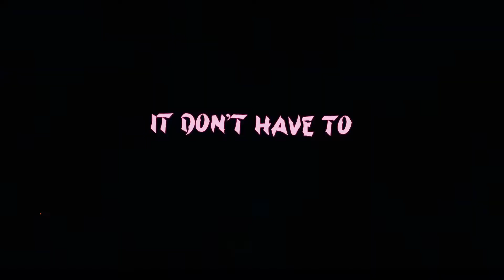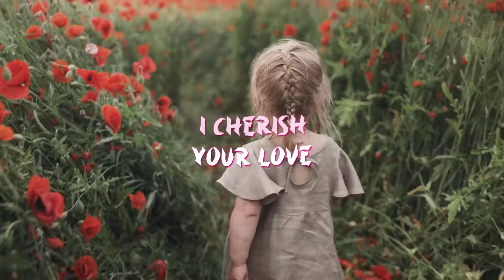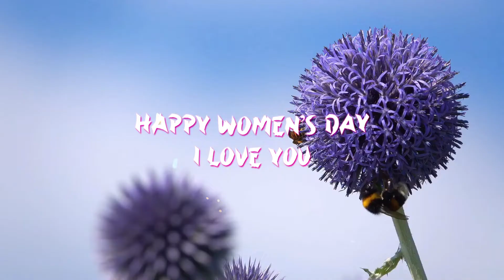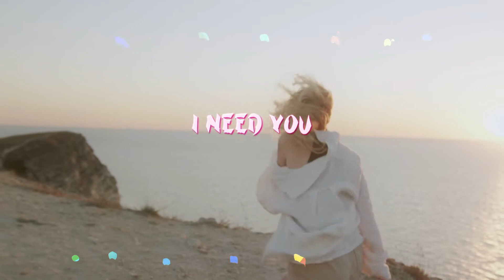Women's Day - LG Guitar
Bring Back the Old School Grooves